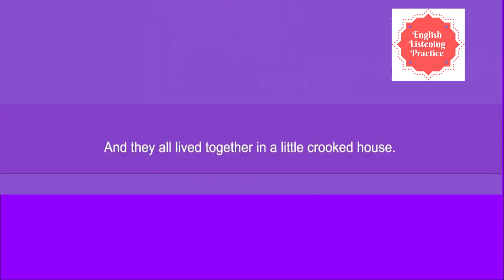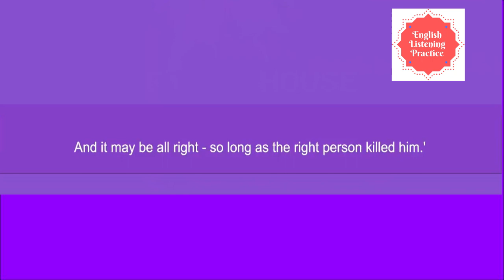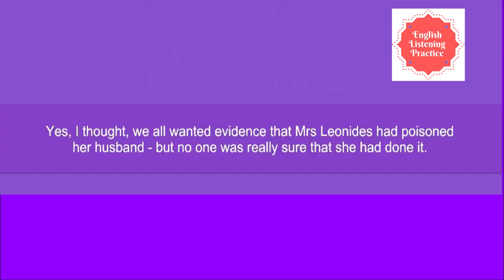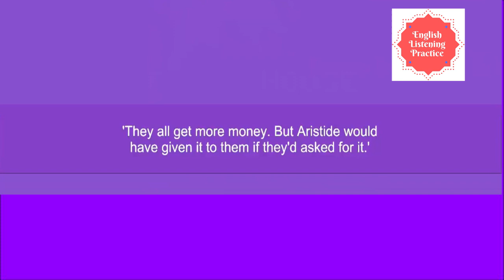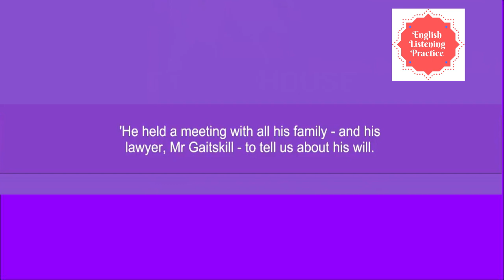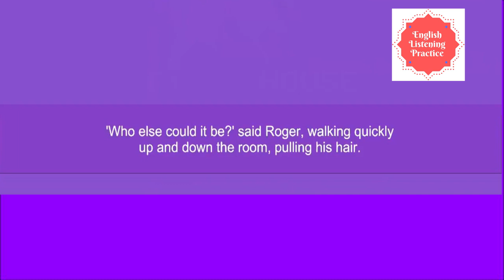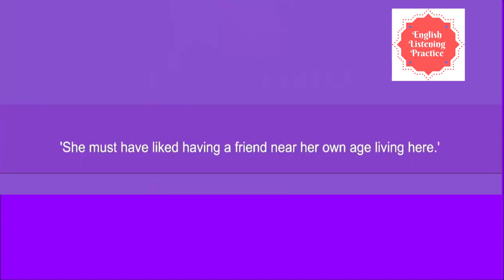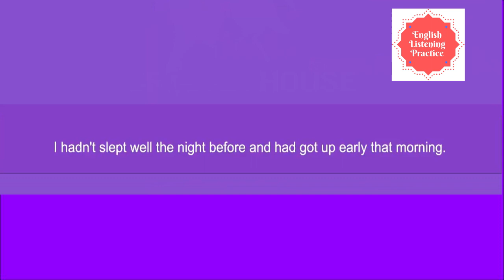Learn English Through Story - Secret Notebook Part1- English Listening Practice